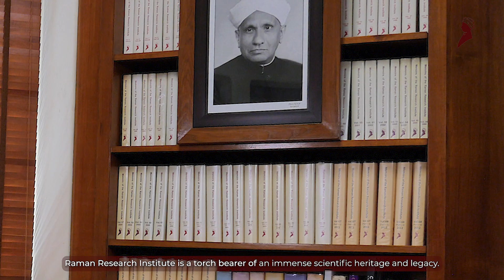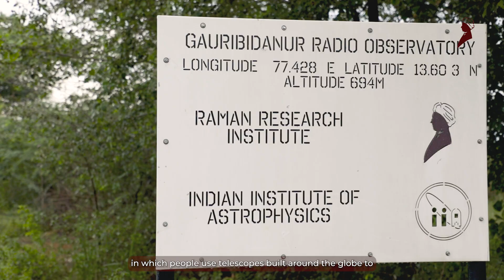Raman Research Institute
A brief peek into the cutting-edge research done within RRI's beautiful campus.